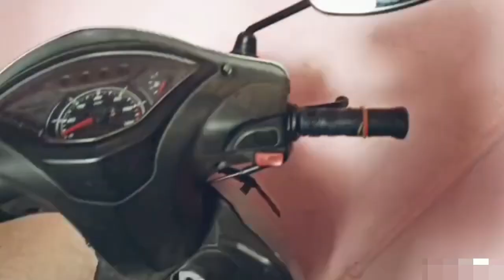Motovlog 🏍️ 01 / first ride . on scooty crass eriksha. crazy video. 🎥